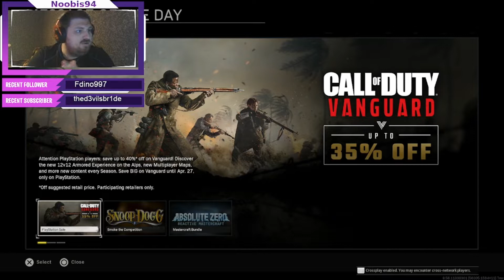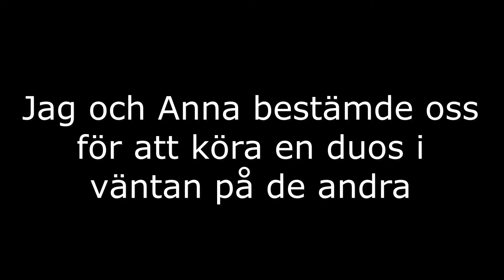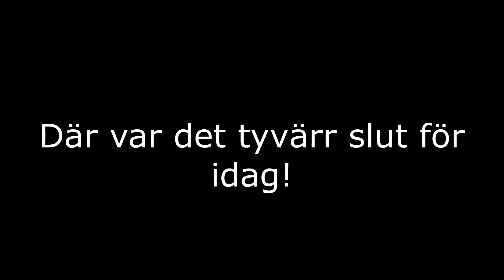Ögonblick där jag minns varför jag INTE spelar Warzone frivilligt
Ja. vad ska man säga? Folk vill att jag ska spela warzone men här är en av de definitiva anledningarna till varför jag inte gör det frivilligt!

Följ mig  gärna på twitch för att se mina galenskaper live!